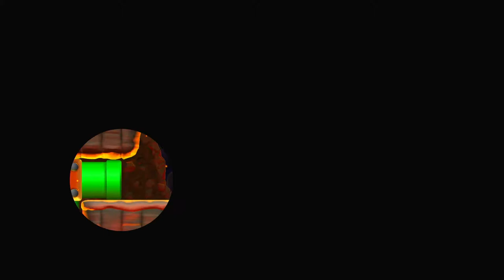New Super Luigi U - Episode 15: Peach's RAGE Castle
Keep on raging in this world and one level is a rip-off of Mega Man (aka Rockman). But we do manage to beat Bowser up though.

This was played on Nintendo Switch via New Super Mario Bros. U Deluxe.